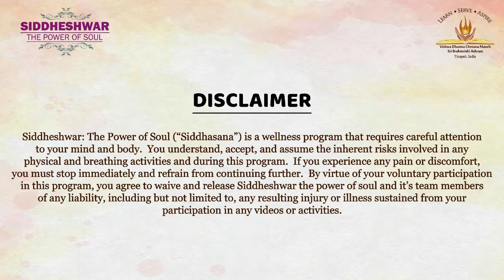Treat thyroid naturally with Coriander seeds water to activate the cells of your body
THYROID gland is extremely important for our body. It produces hormones such as Triodothyronine and Thyroxine which help in regulating the metabolism and growth of the body.
With an imbalance of hormone production in the body, the person will face thyroid problems.
IN THIS VIDEO we have shared a NATURAL SOLUTION that will help you cure thyroid problems.
CORIANDER SEEDS WATER is definitely one of the most effective natural remedy that will help you to manage thyroid as coriander seeds contain minerals which can fight the infection that can grow in the body.
Practice these exercises along by clicking on the link below for complete healing.

7 Days Siddheshwar The Power Of Soul Retreat-